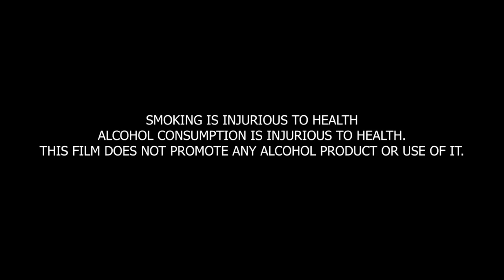Desi Saas Valaity Nooh ( ਦੇਸੀ ਸੱਸ ਵਲੈਤੀ ਨੂੰਹ ) Latest Punjabi Movie / New Punjabi Movie / Avs Movies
AVS MOVIES & BEERSATKAR SINGH DHALIWAL PRESENTS

FULL FUNNY , COMEDY MOVIE - DESI SASS VALAITY NOOH (ਦੇਸੀ ਸੱਸ ਵਲੈਤੀ ਨੂੰਹ)

CASING - KULDEEP DUSANJH , HARWINDER BALA , SAHIL DANDAY, SHELZA WALIA ( KUDI SANGROOR DI)  GURMEET SINGH , HARJIT JASSAL , SATWANT LADDI , VICKY , DILPREET SANDHAWA,

STORY & DAILAUGE - BEERSATKAR SINGH DHLIWAL

CEMRA & LIGHTS - GURMEET SINGH & TEAM

EDITING & FILM SITI STUDIO SAMANA

PRODUCER - VEERPAL

LABEL & COPYRIGHTS - AVS MOVIES
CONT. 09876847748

ਪੰਜਾਬੀ ਟੈਲੀ ਫਿਲਮ, ਸੌਰਟ ਵੀਡੀਉ , ਵੀਡੀਉ ਕਲਿਪ , ਕਮੇਡੀ ਸਕਿੱਟਾਂ , ਪਰਿਵਾਰਕ ਰਿਸ਼ਤਿਆਂ ਤੇ ਬਣੀਆਂ ਫ਼ਿਲਮਾਂ, ਕ੍ਰਾਈਮ ਨਾਟਕ ਕਹਾਣੀਆਂ , ਵੈੱਬ ਸੀਰੀਜ਼ , ਵਧੀਆ ਕੁਆਲਿਟੀ ਵਿੱਚ ਬਣੀਆਂ ਹੋਣ ਤਾ ਤੁਸੀਂ ਸਾਡੇ ਨਾਲ ਰੀਲੀਜ਼ ਕਰਵਾਉਣ ਲਈ ਸੰਪਰਕ ਕਰ ਸਕਦੇ ਹੋ,
                               ਧੰਨਵਾਦ ਸਹਿਤ
         AVS MOVIES YouTube Channel  ਟੀਮ
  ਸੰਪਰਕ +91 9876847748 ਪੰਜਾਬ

ਸੁਭਾ 8:00  ਵਜੇ ਸਵੇਰੇ ਤੋਂ ਸ਼ਾਮ 6:00 ਵਜੇ ਤੱਕ ਹੀ ਫੋਨ ਤੇ ਗੱਲ ਕਰੋ।